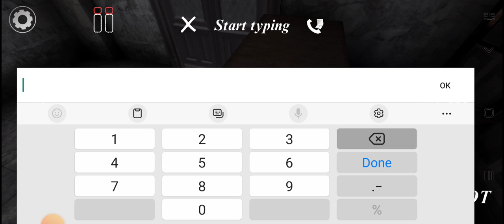Gathering Slendrina’s picture جراني 5 (الجزء الثاني ) تجميع صورة سليندرينا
السلام عليكم اليوم حنلعب لعبة granny 5الجزء الثاني المكمل للجزء الأول  والذي حللنا فيه لغز سليندرينا الصعب جدا الذي بعطي مفتاح الخزنة الصغيرة